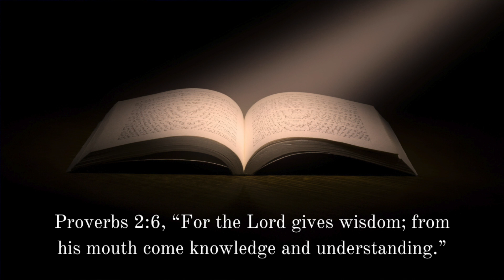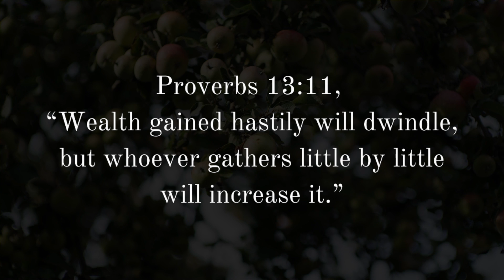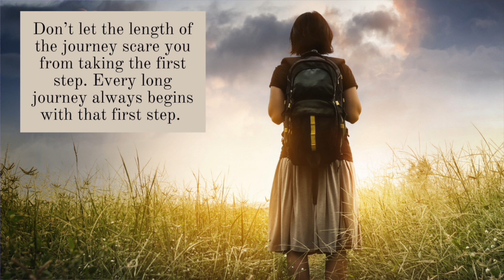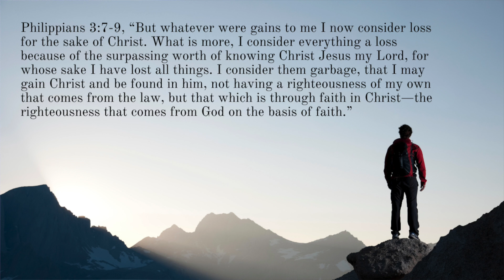God Is Going to Require You to Make a Hard Decision Soon If . . .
What does the Bible say about making hard decisions? How can you know when you need to make a difficult choice? How will the Lord lead you to follow his will when tough decisions are present? Here are 4 signs God is about to require you to make a difficult decision soon.

100 Relationship Signs: How to Know What God Is Saying to You in Singleness and Dating

FREE EBOOKS

-Mark